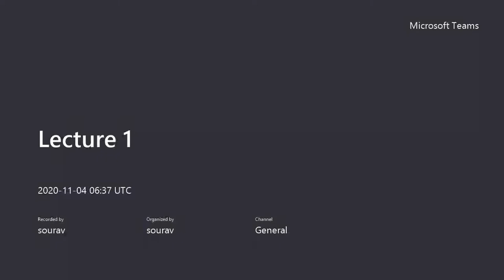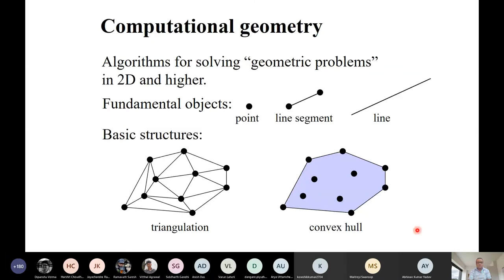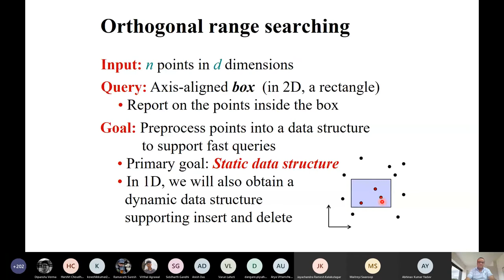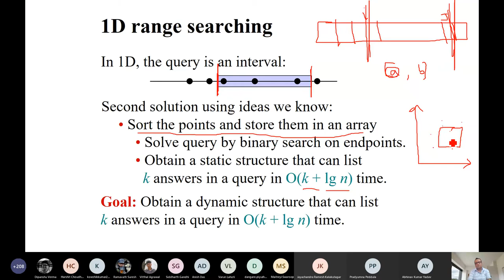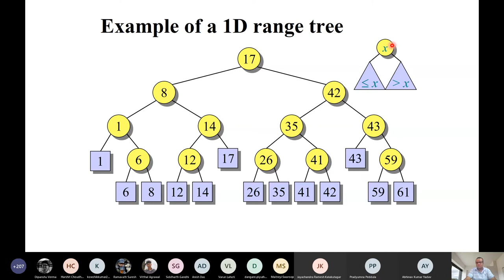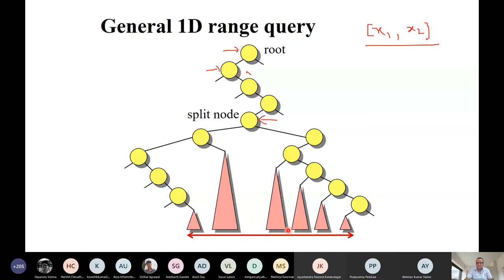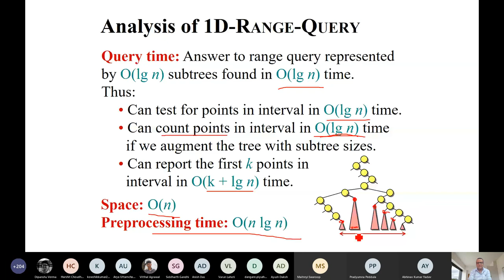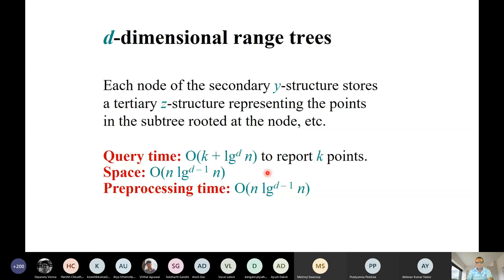Lecture 21 Computational Geometry: Design and Analysis of Algorithms by Prof. Sourav Mukhopadhyay